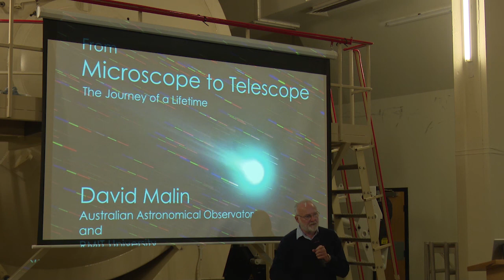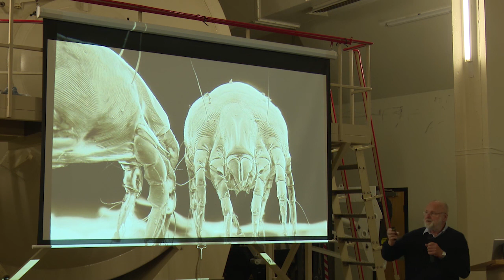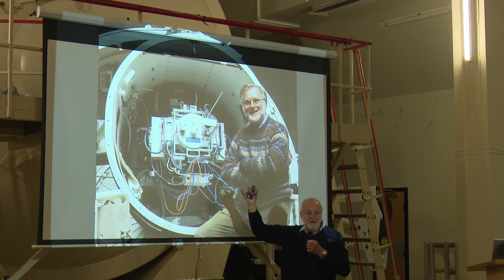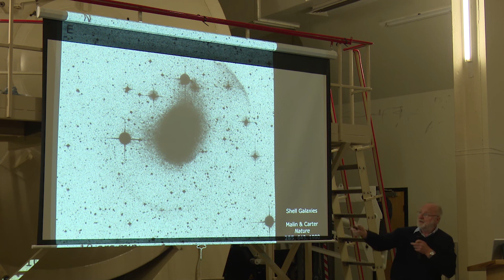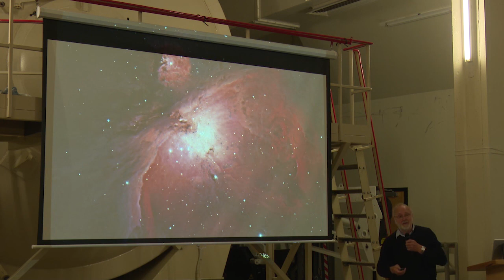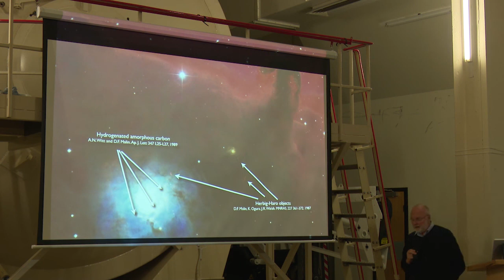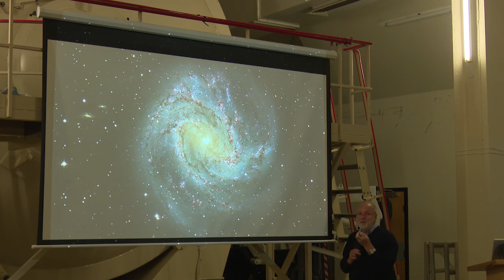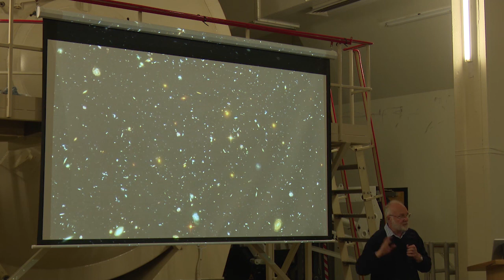David Malin - Photography at the AAT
When the AAT was commissioned 40 years ago the only way to take pictures was by using glass plates, spending the night sitting in a tube at the top of the telescope. Despite the discomforts much science was done in this way and a new techniques for making colour pictures was devised. This talk will briefly describe these discomforts and show some of the results.